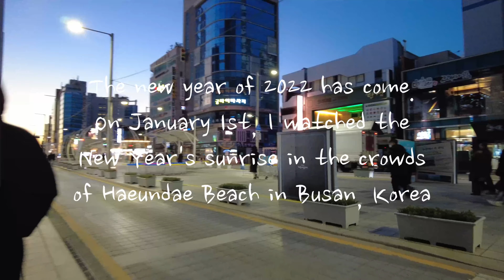[4K busan] On January 1, I watched the New Year's sunrise in the crowds of Haeundae Beach in Korea.